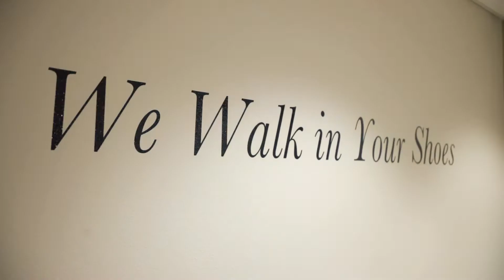Meet Jason Wery, AVP-Banking Services Manager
Jason Wery, AVP-Banking Services Manager at Investors Community Bank in Green Bay discusses the importance of banking with a local, community bank.